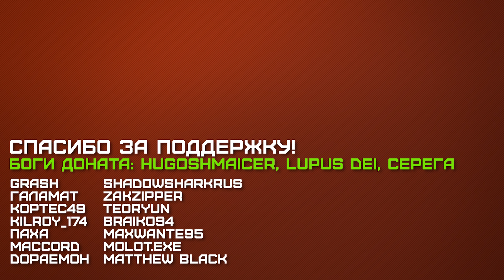БРОНЕАВТОМОБИЛИ ПЕРВОГО РАНГА ОТ ХУДШИХ К ЛУЧШИМ (WAR THUNDER)